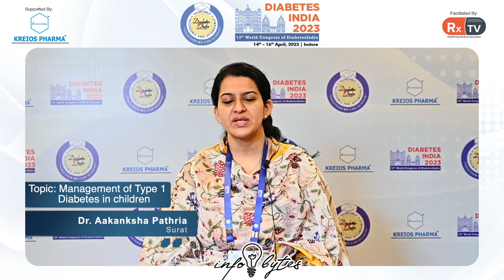Dr. Aakanksha Pathria on Management of Type1 Diabetes in children | Info Bytes | Diabetes India 2023